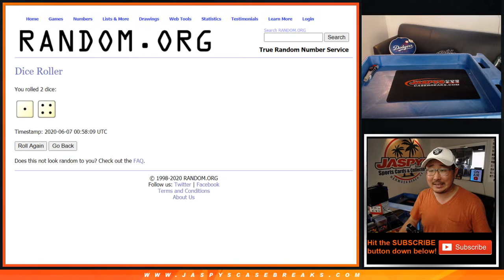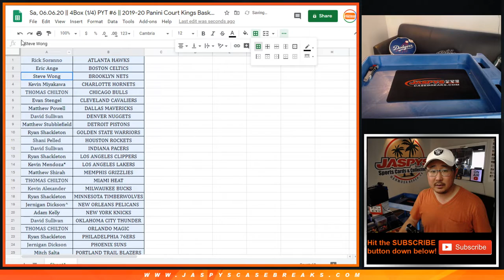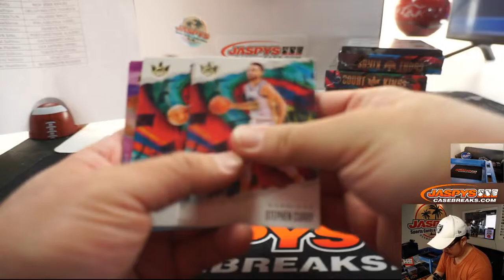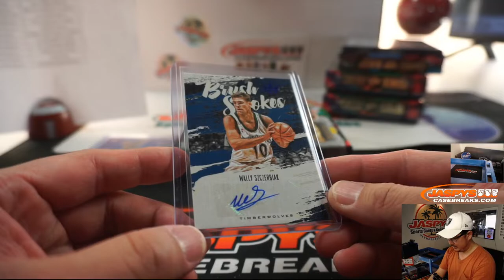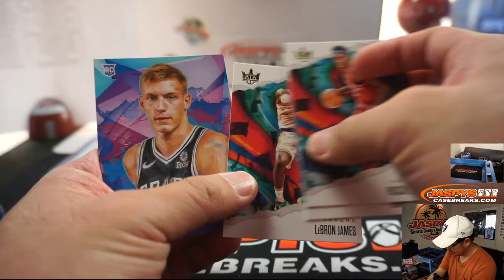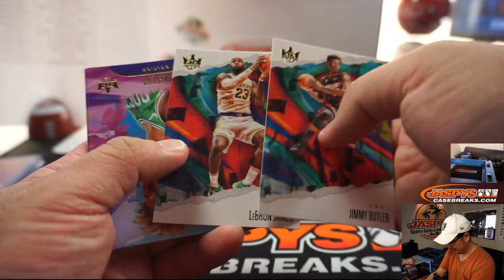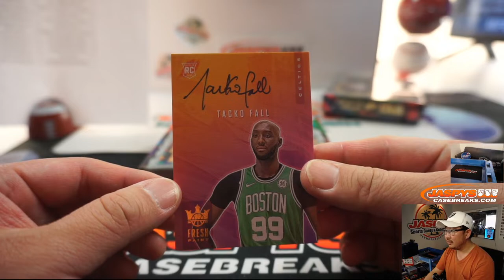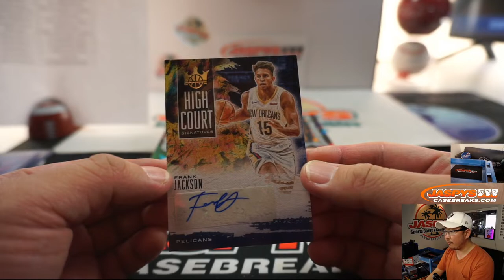Sa, 06.06.20 || 4Box (1/4) PYT #6 || 2019-20 Panini Court Kings Basketball (NBA)